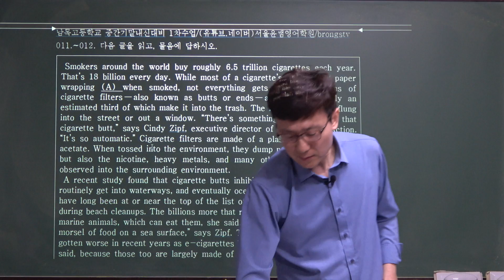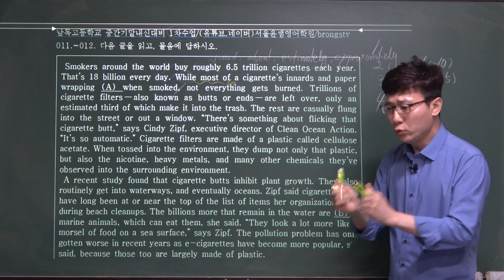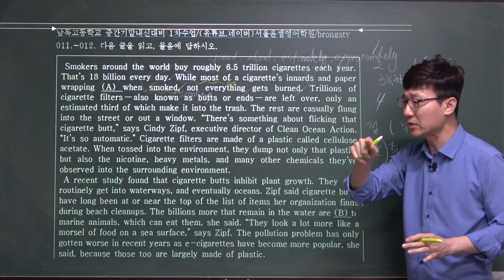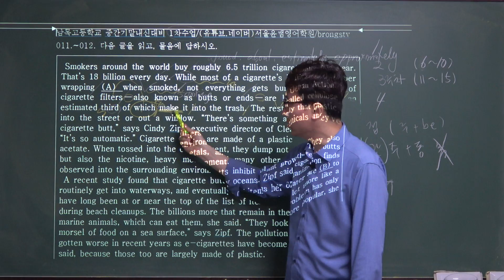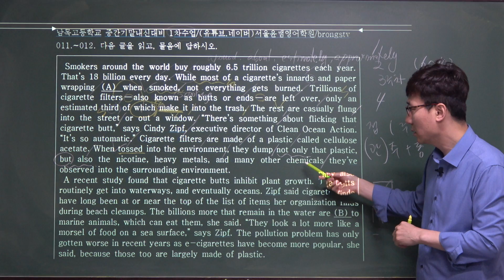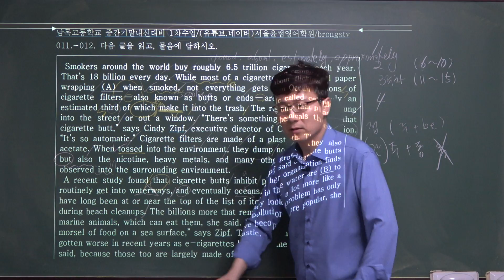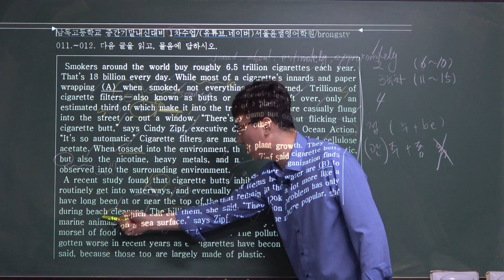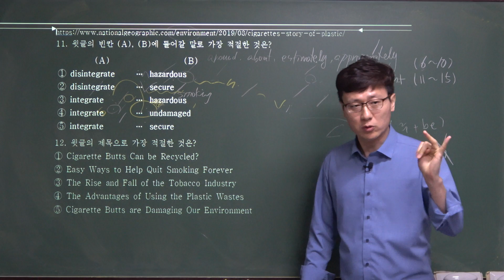남목고등학교 중간기말고사 내신대비 1차수업 11~12번/(유튜브.네이버)서울윤쌤영어학원/brongstv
[서울윤쌤영어학원] [영어수업자료 및 동영상 목록] [계속 추가 및 업데이트중] [남목고수/brongstv]

2021학년도 EBS수능특강 영어독해연습 전체보기 클릭

2020학년도 3월 고2 전국연합학력평가 문제지 전체 강의 클릭